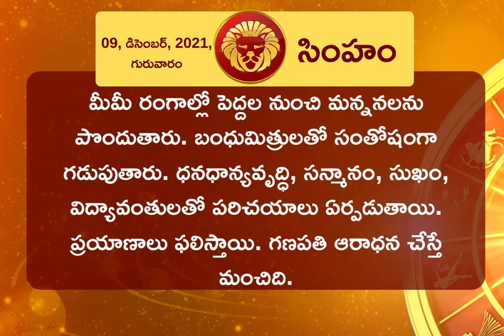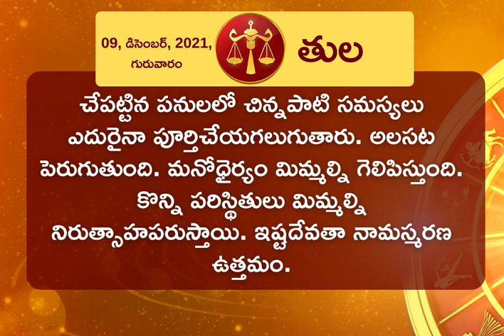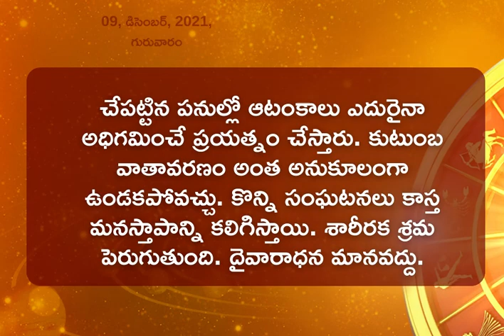Horoscope Today (09-12-2021): నేటి మీ రాశిఫలం, గ్రహబలం తెలుసుకోండి..